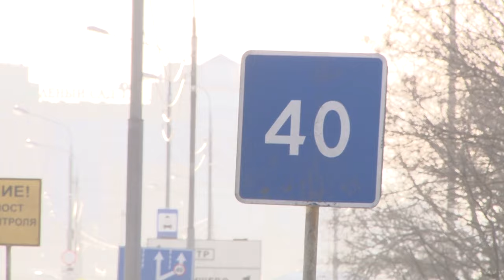Камеры видеофиксации снизили аварийность на дорогах региона